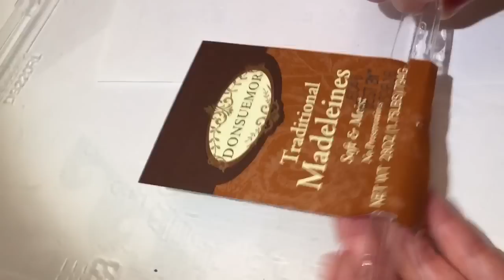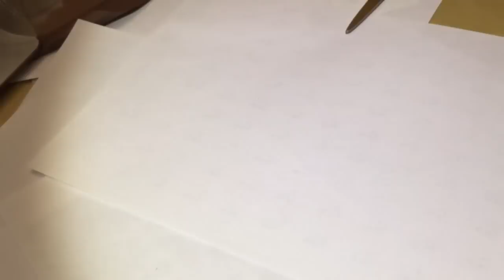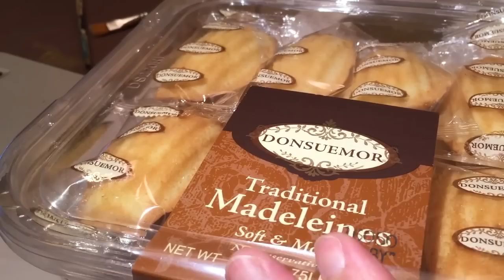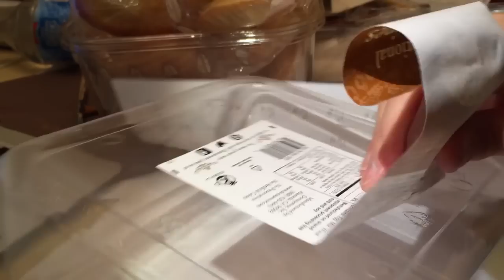Peel sticker on request